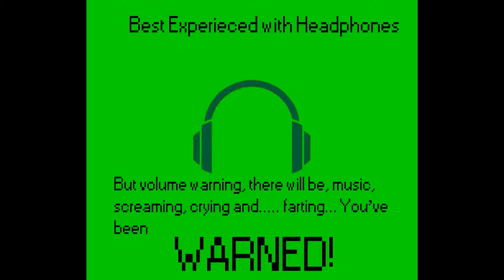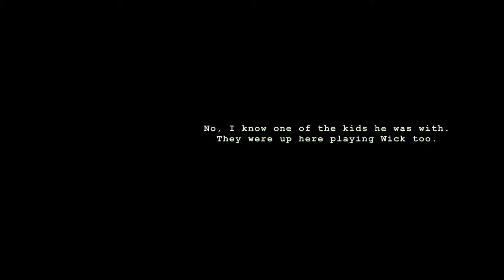Let's Play! Wick Part:1 (Surviving, Creepy CurbStomp!)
Hey guys, Thanks for watching my latest video hope you enjoyed Please follow Jonathan also dont forget to check out my previous video and finally dont forget to like and subscribe and also comment me some new ideas for my channel.